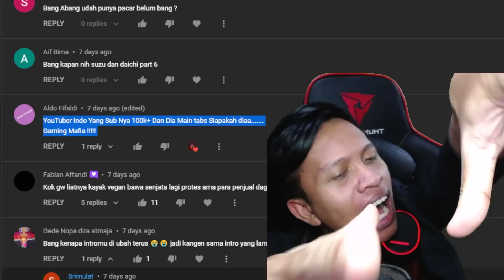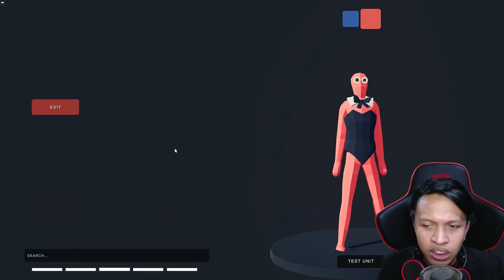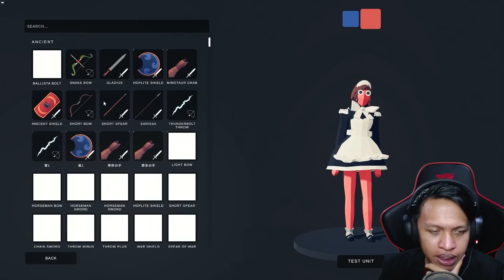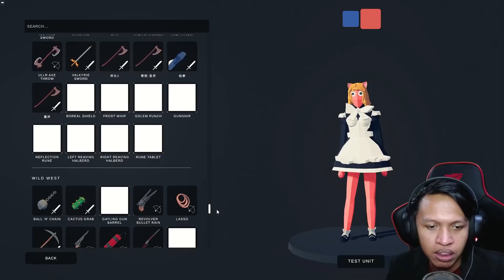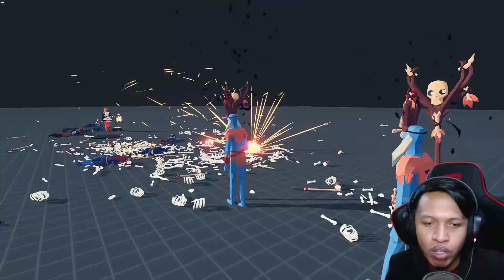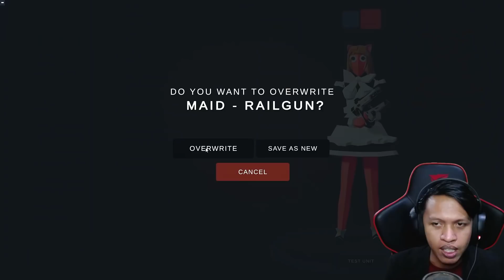MUEHEHE 2 PELAYAN PRIBADI Mr. One NIH | TABS Indonesia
TABS (Totally Accurate Battle Simulator) Maid